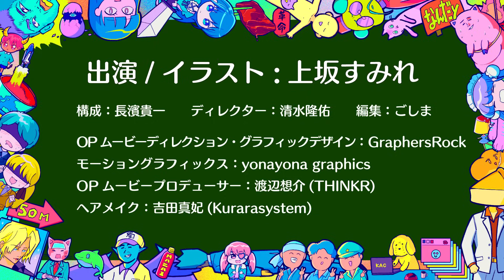#121【すみぺ補完計画】10年越しにドクター･アカソの友達誕生！【上坂すみれのおまえがねるまで】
2023/9/23配信

今夜はすみぺ補完計画🗓️
新コーナーも募集開始です✉️

この後0:00〜MUSIC VIDEO公開💎

14th SINGLE『ハッピーエンドプリンセス』発売！
収録内容や特典など詳細はこちらをチェック‼️

声優アーティスト・上坂すみれが好きなことを語ったり、遊んだりする自由なトーク番組です♡

毎週土曜日22時〜配信！
番組ハッシュタグは#上坂すみれおまねる
拡散&Tweetしてくださいね！

【男道（ふつおた）】
へんな名前ですが、ふつおたのコーナです！
番組の感想や、すみぺへの報告・相談・質問などなどお送りください！

【炒飯（ちゃーはん）】
炒飯＝愛すべきもの！
アニメ・ゲーム・音楽・映画…幅広い趣味を持つすみぺがハマりそうな、アナタが愛しているもの・推し・ハマっていること（あなたにとっての炒飯みたいなもの）を教えてください！

すみぺがハマりたい！これは好き！というものには、番組特製ステッカーを差し上げます。

★文章の書き出しは「僕/私にとっての炒飯は○○です！」からでお願いします。
○○の魅力を端的に、アツく自由に語ってください。

【すみぺ補完計画 】
この10年間の記憶が曖昧になっている上坂さんのために
同志から「上坂すみれ10年の思い出」を募集し記憶を補完してもらうコーナー。

 【ナゲット割って父ちゃん 】
「ナゲット割って父ちゃん」のような、上坂さんのテンションを上げる
「短いフレーズ」を募集するコーナー。

 【上司の上坂部長だよ♡】
同志（部下）からの報告（失敗談・やらかしエピソード）を募集し
それを受けて、毛深い上司として上手に「叱咤激励」するコーナー。

【必殺！おまね人 】
　捨てるかどうか迷っている物、捨てられない思い出などを同志から募集し、
「おまね人」の上坂さんが「とっとく」「ポイする」を決めるコーナー。

【持ってて良かった〇〇券】
　杉田さん発案。「〇〇」に好きなことを自由に書ける券を入手した上坂さん。
そこで、同志から「すみぺだったら『〇〇券』が良い！」と思う “券の名前”と“券の効果”を募集。

ーーーーーーーーーー
🔻RELEASE info🔻
◾️SUMIRE UESAKA LIVE 2023 TALES OF SUMIPE」Blu-ray

■5th ALBUM『ANTHOLOGY & DESTINY』発売中！！